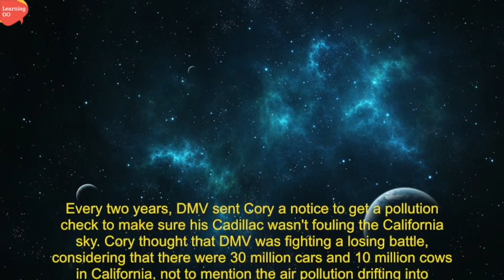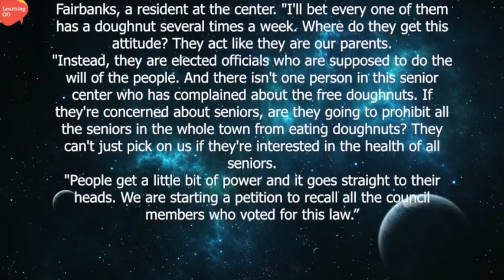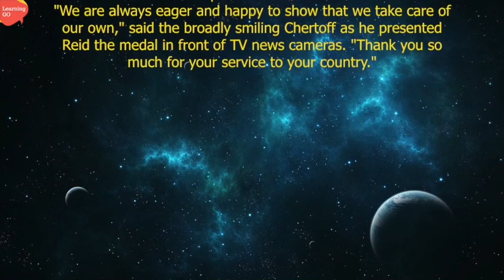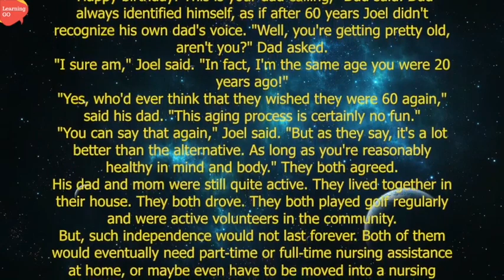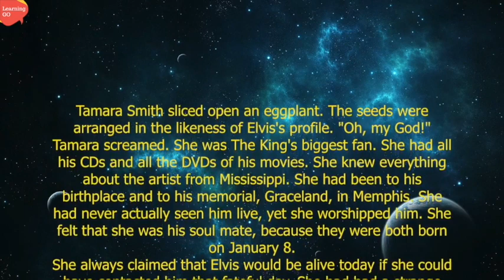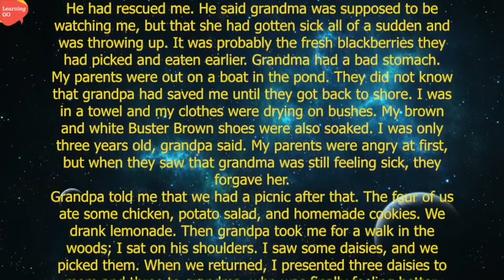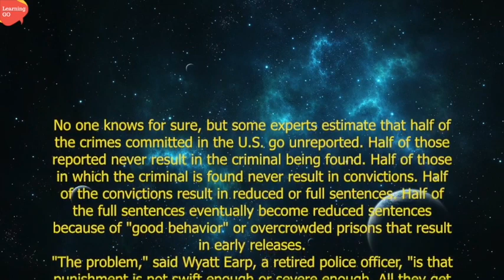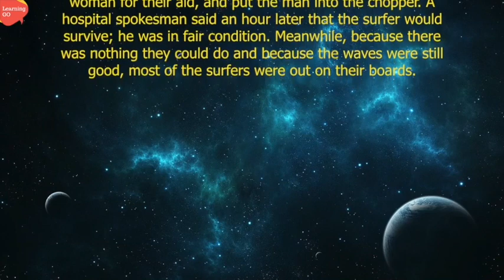Learn English Conversation 😀 Sleep Learning 👍 Improve Vocabulary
PLEASE DO NOT CLICK HERE ! 👍 💎🐰✌️learninggo

DO NOT ATTEMPT TO PERFORM ANY ACTIONS SHOWN IN THE VIDEO - LearningGo

learninggo 👍 💎🐰✌️ learninggo 👍 💎🐰✌️ learninggo 👍 💎🐰✌️ learninggo 👍 💎🐰✌️ learninggo 👍 💎🐰✌️